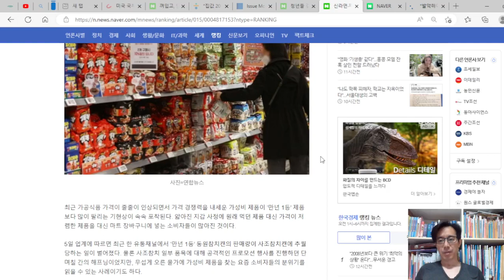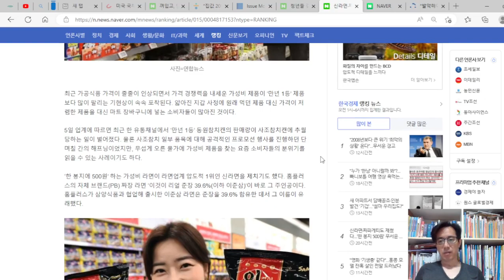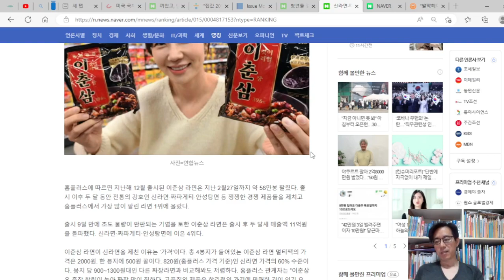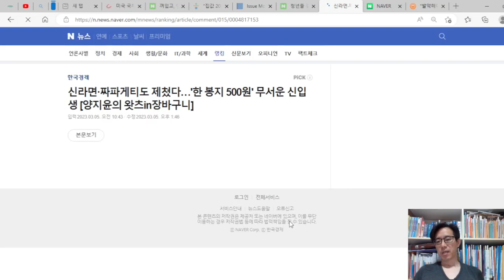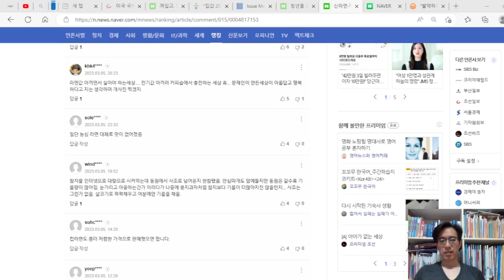신라면·짜파게티도 제쳤다, 대형마트 PB 라면, 라면값도 아끼면서 실아야 하는세상이다.